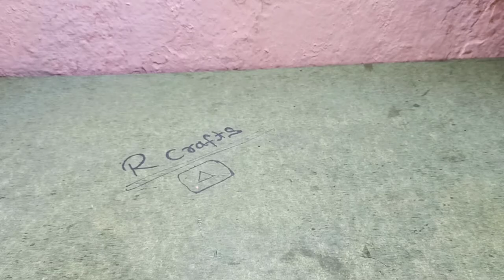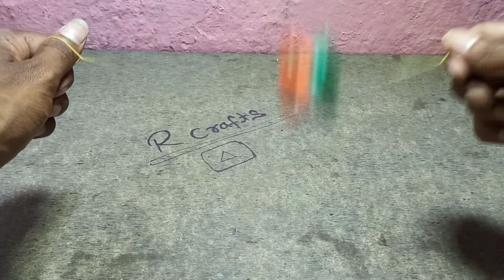How To Make Bottle Cap ap Spinner - spinning toy - Amezing toy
Hello friends

How to make bottle cap spinning toy, paper toys.

Your queries -
. How to make paper toy
. How to make simple paper toy
. How to make easy paper toys
. How to make paper gun
. How to make toy with paper
· How to make prank toys
. Prank toy making
. Prank toys
. Paper craft
. Easy fun toys
. spinning toy
. spinner toy